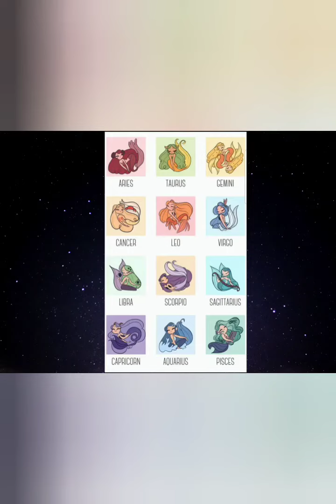Horoscope Mermaids & Potions